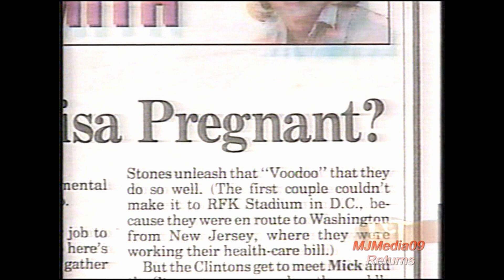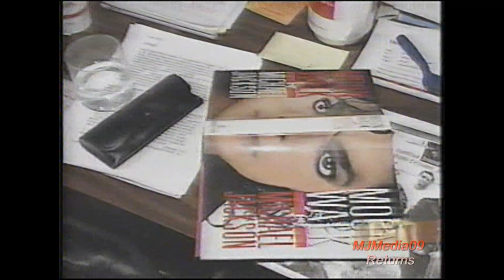👶 🤣1994 Baby Rumor Michael Jackson and Lisa Marie with Image of Baby!! HD1080i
In August 1994, rumors circulated that Michael Jackson and his wife, Lisa Marie, were expecting a baby.  The Globe created a image of what the child would look like. 🤣 This also shows how crazy the media was back then on anything MJ news. MJ STAYED in the news because he helped make them MONEY always.

Lisa Marie REPEATEDLY said they had SEX and the marriage was NORMAL. However later in the marriage she didn't want to have a child because it was rocky and she was thinking if they had a divorce, she didn't want to battle MJ for custody. I have the interview and can upload. So those below commenting are WRONG. Many MJ fans even thought at one point Lisa Marie DID look pregnant and fans speculated she had miscarriage. However, I don't believe she was ever pregnant and she TRICKED MJ into believing she would get pregnant. On the Diane Sawyer interview, she asked "we heard you are expecting a child." Lisa Marie responded "we are expecting a child but when..." and that's when MJ said it's in the hands of the heavens.

BUT, AFTER THEY DIVORCED, Lisa Marie would travel with her children with MJ to South Africa and when they returned MJ SAID LISA MARIE WANTED TO HAVE HIS CHILD. He stated this in the December 1997 Life Magazine.